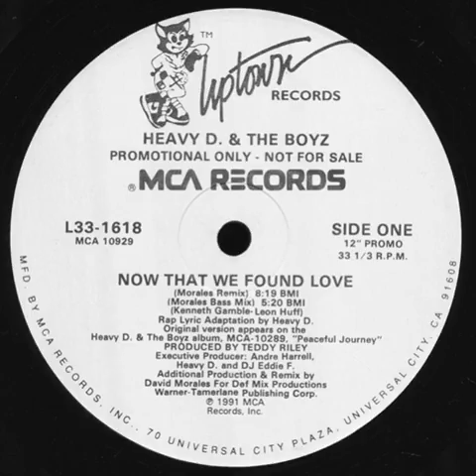Heavy D. & The Boyz ‎– Now That We Found Love (Morales Bass Mix)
Year : 1991
Executive-Producer – Andre Harrell, DJ Eddie F, Heavy D.*
Mastered By – Dennis King
Producer – Teddy Riley
Producer [Additional], Remix – David Morales
Written-By – Kenneth Gamble, Leon Huff
Written-By [Rap Lyric Adaption] – Heavy D.*